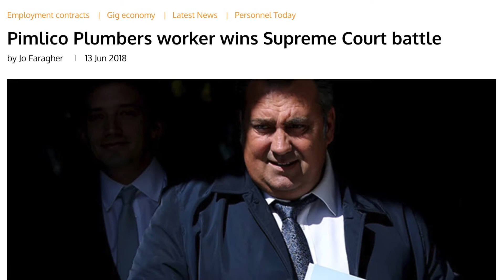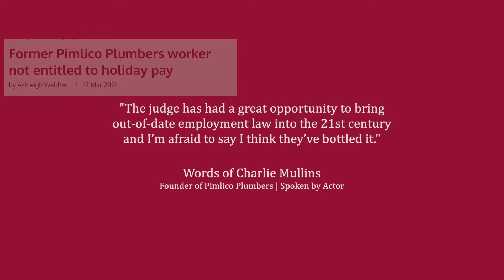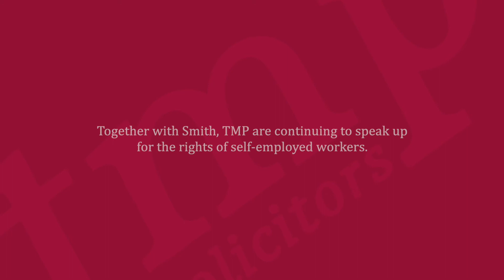Pimlico Plumbers save MILLIONS on holiday pay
Smith is heading back to the Court of Appeal on 7 December 2021 because the Employment Tribunal ruled that he could not bring his claim for holiday pay as it was too late. This is because he has been caught up in a system that mislabelled him as self-employed, denying his right to holiday pay.

The Employment Appeal Tribunal upheld the Tribunal's decision and re-stated that Smith had not filed his claim for backdated holiday pay quickly enough. Under the tribunal rules, he should have made a claim for missed pay within three months of each holiday period taken. We dispute this ruling.

Smith's appeal will change the law again. Workers like Smith should not be denied crucial employment rights just because they were given the wrong label. This case is critical to holding Pimlico Plumbers accountable and all businesses with sham contracts, namely those within the gig economy.

The gig economy accounts for 4.5m people in England and Wales, meaning this appeal will clarify the rights of millions of workers.

We want to give a voice to the one in seven working-age adults who have worked a gig job. To the everyday worker who faces the possibility of being exploited by the big bosses. To the ordinary person who works tirelessly to support their family.